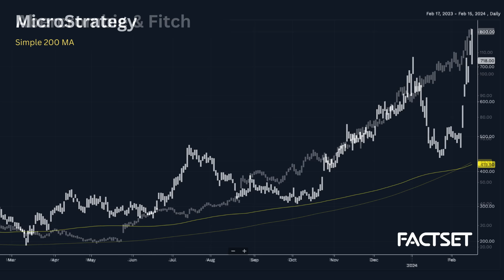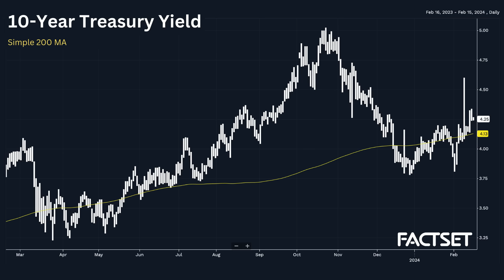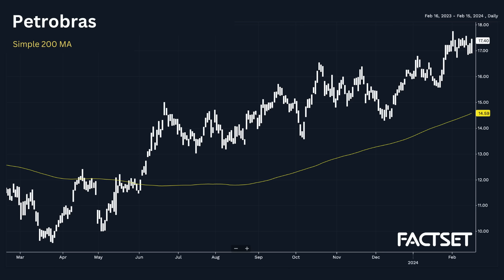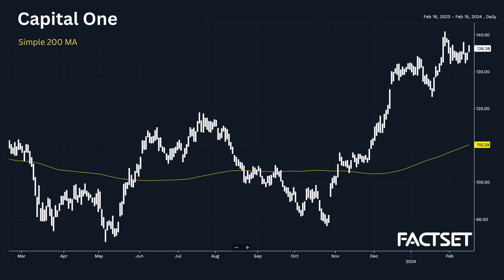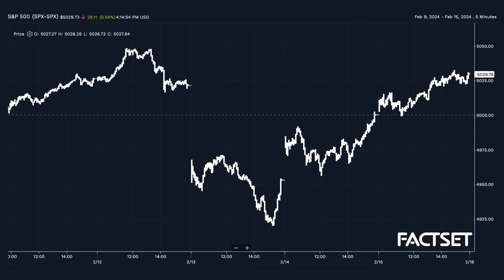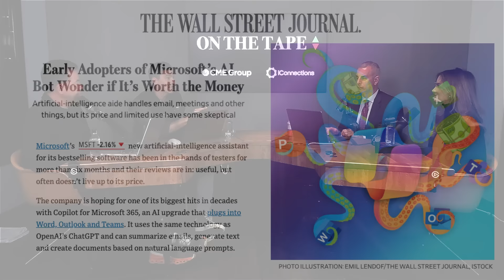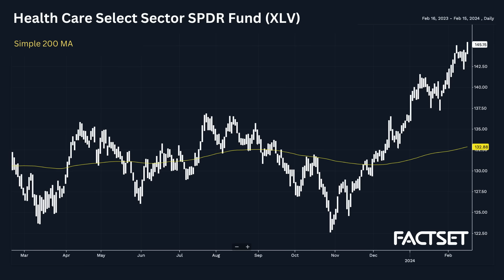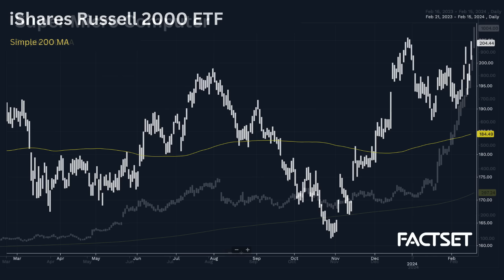The “FOMO” Market with Cameron Dawson and Vincent Daniel | On The Tape Investing Podcast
On this episode of “On The Tape,” Vincent Daniel joins Guy Adami, Dan Nathan and Danny Moses to discuss strange things happening in the stock market, Vinny’s energy picks and the Fed in a tough spot. Later they chat with Cameron Dawson, CIO of NewEdge, about high volatility times, the AI bubble, earnings & the Fed.

Timecodes
0:00 - Strange Happenings
8:00 - Bond Market Signals
11:45 - The FOMO Trade
15:45 - Energy
20:20 - Credit
23:15 - Commercial Real Estate
27:00 - Election Effects
30:55 - AI Bubble
39:30 - PMI Rebound?
43:00 - Fed Policy
46:00 - Cameron’s Focus
52:10 - Liquidity Froth
57:45 - State of Financing